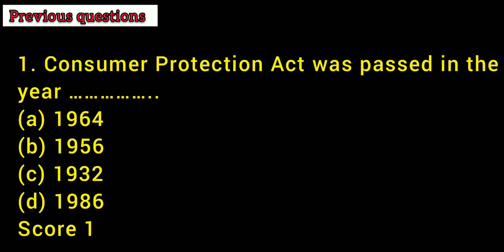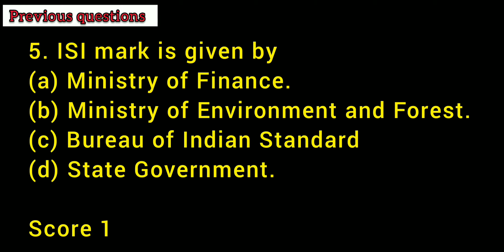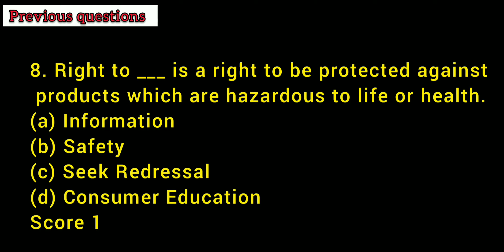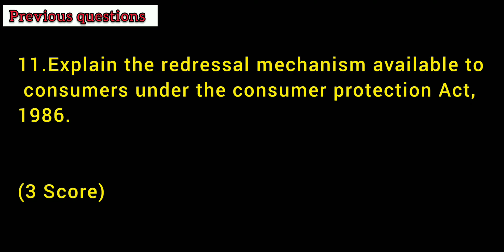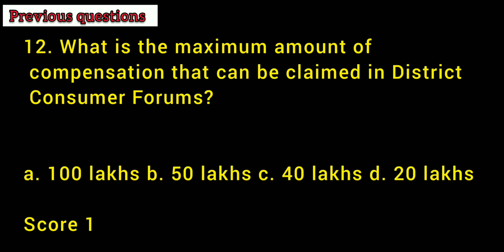PLUS TWO BUSINESS STUDIES PREVIOUS QUESTIONS / CONSUMER PROTECTION/ PLUS LEARN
Welcome to PLUS LEARN .
We will  help you to learn most important exam oriented  Focus Area  in malayalam.
On this video we  included the following chapters

PREVIOUS QUESTIONS CHAPTER WISE ( 1- 12 )🔥🔥🔥🔥🔥

Further chapter explained on the next video
✏️Improvement suggestions are welcome  in comment section